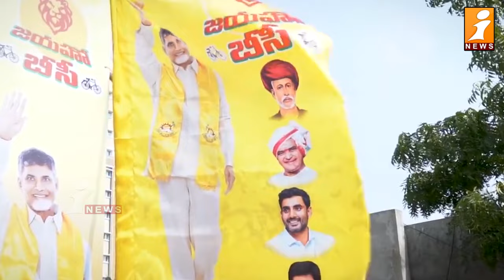Ground Report On Pulivendla Assembly constituency | CM Jagan | Pulivendula Public Talk | iNEWS